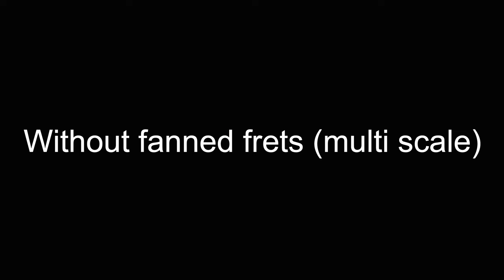.Strandberg* Boden Essential (Elemental Blue): First Look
Since i watched Plini playing a Strandberg i was interested in this Company @StrandbergguitarsOfficial .
Later, when Owane got his Classic-Model, i decided to buy the other color option. Some years later i own 4 Strandbergs, when the Company do a really clever step:

INTRODUCING THE BODEN ESSENTIAL

It has the same Shape, same good Strandberg custom OEM Pickups, same Endurneck, same Weight. There are only 4 differences to the other models:

1. Normal frets instead of fanned frets. So "usual Guitar"-Players can dive into the headless world.
2. The Price. The Essential costs 999$ / 1199€ . There are not many Strandbergs under 2000$/€
3. New Hardware (round knobs as potis, new Bridge Hardware)
4. The essential gigbag (looks like standard gigbag, but with less pads inside

when i grabbed it i only thought "damn, it doesn't look cheaper than my other guitars". When i started playing it directly felt familiar. I like the endurneck. I like the body shape, so you can play in different positions. And i like normal frets same as fanned frets.

So if you are interested in buying a lovely guitar with good quality and innovative futuristic features - dont wait. THIS ONE is a NOBRAINER.

The Demotrack is part of a upcoming song. All Credits to Owner (Me)